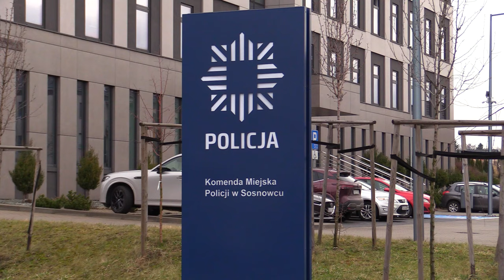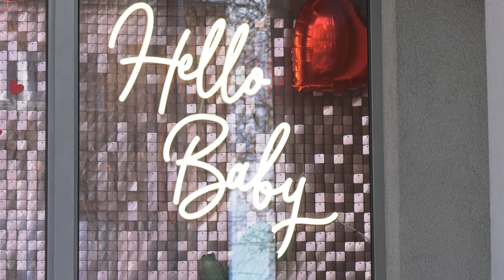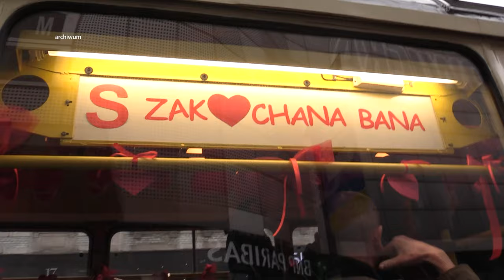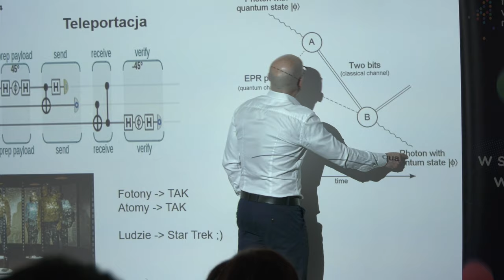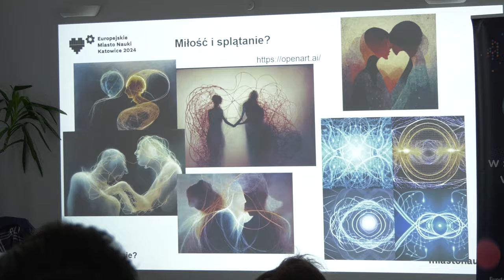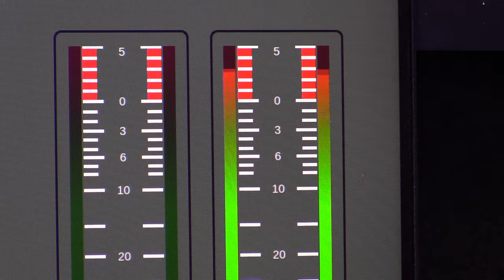TVS SILESIA FLESZ 13.02.2024